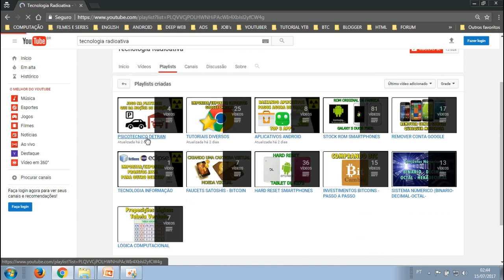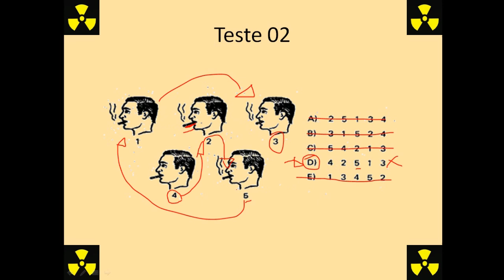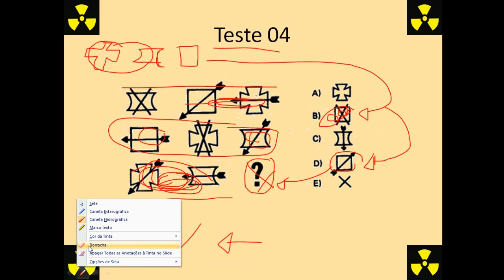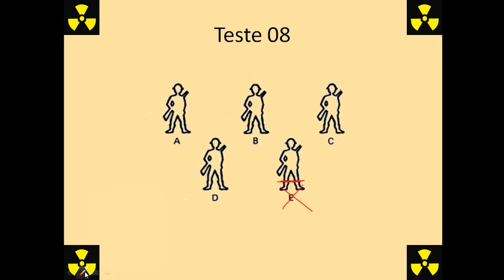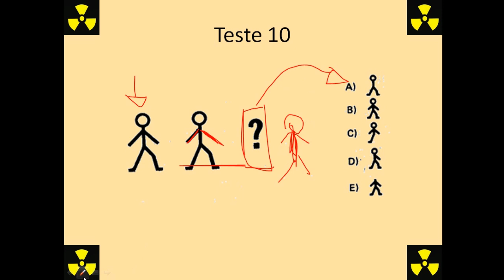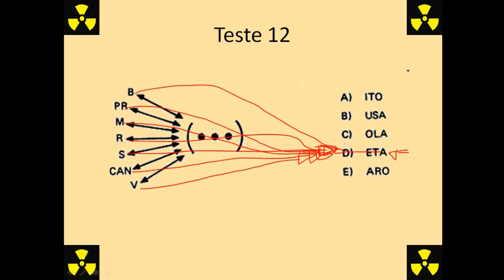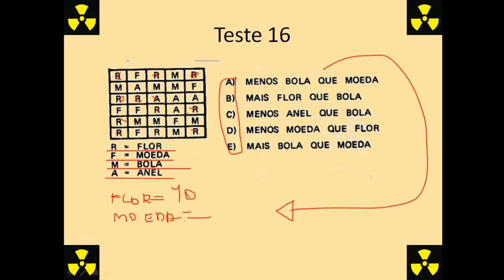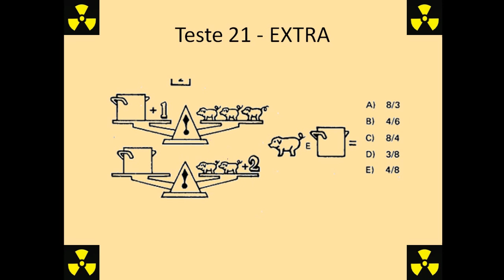PROVA DO DETRAN - 20 Questões Psicotécnico do DETRAN - figuras RACIOCINIO LÓGICO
Separamos vinte questões do psicotécnico da prova do DETRAN sobre figuras de RACIOCINIO LÓGICO, na versão 2.0  e com uma nova forma para desenvolver seu raciocínio e passar na prova. Boa sorte!!

▬▬▬▬▬▬▬▬▬▬▬ஜ۩۞۩ஜ▬▬▬▬▬▬▬▬▬▬▬▬▬
▓▓▓▒▒▒░░░ LEIA A DESCRIÇÃO DO VÍDEO ░░░▒▒▒▓▓▓
▬▬▬▬▬▬▬▬▬▬▬ஜ۩۞۩ஜ▬▬▬▬▬▬▬▬▬▬▬▬▬
Fala galera, mais um tutorial ai do canal tecnologia radioativa
Sobre a prova do psicotécnico do DETRAN, que é avaliada
Para saber se o motorista em questão está apto ou não de
Acordo com seu nível de QI desenvolvido na prova, sendo
Aplicada uma bateria de testes envolvendo raciocínio lógico
Aonde o psicólogo ira avaliar se esta apto a dirigir ou não.
Espero que gostem . Qualquer duvidas me chamem nos
Comentários !

[REDES SOCIAS DO CANAL]
Mandar uma mensagem para minha pagina do facebook
[DOE QUALQUER VALOR PELO PAGSEGURO:]